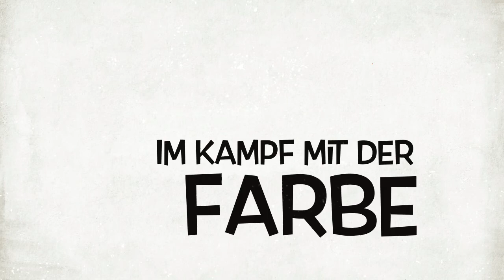Der Maler Zacharias Winter 2017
Welcome to my homepage!
Volker Zacharias exploriert mit Farben und Formen, repetiert diese rhythmisch. Geschwindigkeiten und Wiederholungen umspielen die Szenerien. Ganze Klangteppiche verweben sich in ungebremster Energie, um diese nachzuahmen, zu imitieren. Es entstehen Kompositionen, die wir verstehen können, verweisen doch die gegenstandslosen Bildelemente symbolhaft auf Gehörtes. Diesen Umwandlungsprozess vom Hören zum Sehen können wir sehr gut nachvollziehen, die Symbolhaftigkeit eröffnet sich ohne weitere Probleme. Das Abbilden spielt hierbei keine Rolle. Darauf wird verzichtet, um dem Klangvorbild eine visuelle Bühne zu bieten. Wir begeben uns auf eine Reise durch diverse musikalische Genres, das Unbekannte und Fremde soll uns vertraut werden. Das Transportmittel ist ein wahrer Musikexpress, durch dessen Fenster Eindrücke und Einblicke in scheinbar gegenstandsloser Manier gewährt werden. Die Bilder werden gleichsam zu eingefrorenen Standbildern einer rauschenden Wirklichkeit. Beinahe meint man, auch mit geschlossenen Augen durch die Ausstellung gehen zu können, die Unmittelbarkeit des Gefühlten verfängt auf der Netzhaut – und die Musik spielt dazu.
Ich kenne Volker Zacharias nun seit knapp 30 Jahren und habe ihn als suchenden Menschen kennen gelernt, der mit großer Willenskraft Wahrheiten und Empfindungen nachspürt. Hierin steht er also der oben zitierten Aussage Picassos sehr nahe. Seine kraftvollen Kompositionen spiegeln dies wider. Neben seinem Beruf hat er dem Drang nach kantiger Porträtierung des Gehörten immer freien Lauf gelassen und sich in diversen Veranstaltungen und Kursen eine Formensprache erarbeitet, die seinem künstlerischen Wollen entspricht. So zeigt er uns keine gemütlichen, lieblichen und leicht verständlichen Arbeiten, sondern vielmehr schnelle Ausschnitte und fensterhaft anmutende Eindrücke seiner Reisen durch die musikalische Erfahrungswelt.
Markus Hösel Liebig

Volker Zacharias explores with colors and forms, repeats them rhythmically. Speeds and repetitions play the scenery. Whole sound carpets interweave in unbreakable energy to imitate them, imitate them. There arise compositions which we can understand, but symbolize the elementary picture elements symbolically. This transformation process from listening to seeing can be very well understood, the symbolicness opens up without further problems. The mapping does not matter. This is dispensed with in order to provide a visual stage for the sound model. We embark on a journey through various musical genres, the unknown and the stranger will be familiar to us. The means of transport is a true musikexpress, through whose windows impressions and insights are given in seemingly objective manners. The images become, as it were, frozen images of a rushing reality. One almost means to be able to walk through the exhibition even with the eyes closed, the immediacy of the sentient is caught on the retina - and the music plays to it.
I have known Volker Zacharias for almost 30 years and I have met him as a searching person, who is able to trace truths and feelings with great volition. Thus he is very close to Picasso's statement quoted above. His powerful compositions reflect this. In addition to his profession, he has always given free rein to the urge to make an angular portrait of what has been heard, and in a variety of events and courses he has developed a form language that corresponds to his artistic desire. Thus he does not show us comfortable, lovely and easily understood works, but rather quick excerpts and window-like impressions of his journeys through the musical world of experience.
Markus Hösel Liebig